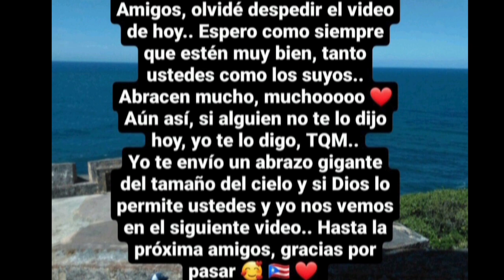Vlog #161 PR.. Calor 🔥 extremo.. Día familiar de piscina ❤️ vlogs mividaenpuertorico 🇵🇷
Hola, soy Leslie de Puerto Rico y hoy quiero compartir contigo parte de lo que fue mi semana.. Espero que al momento de ver éste video se encuentren muy bien, tanto ustedes como los suyos y su semana haya sido bonita.. Un abrazo gigante y mil bendiciones ❤️ youtubechannel youtubevideos newvlog lavidasinedición3393 mividaenpuertorico 🇵🇷